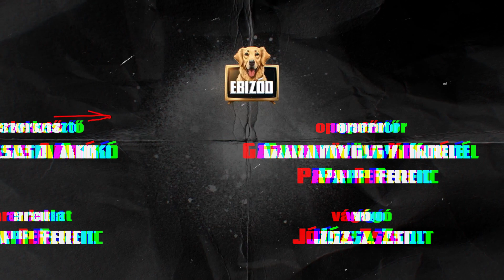EBizód 20. rész - Kell-e ruha a kutyára télen? - KépzettEB(b): belenyúlni a kutya szájába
Néhány hete jeleztétek, hogy örülnétek, hogy ha forgatnánk arról, hogyan érdemes kutyaruhát vásárolni. Úgy gondoltam, hogy nem egy kereskedőhöz fordulok ebben a kérdésben, hanem inkább megkérdezem az állatorvost, Gyöngyit.
Atmo meg én nagyon sokat csatangolunk, barangolunk. Ez azt jelenti, hogy télen sincs megállás. Atmo golden retriever, így az ő bundája elég nagy. Viszont mivel lakásban él, az aljszőrzete nem annyira vastagodik meg télre, mintha folyamatosan szokna hozzá a hőmérséklet-változáshoz. Ettől függetlenül sosem adtam rá ruhát télen. De lehet, hogy lesz a fa alatt valamilyen pulcsi a számára. ☺️
Terveim szerint készítünk hamarosan egy videót arról, hogy hogyan kell lemérni a kutya méreteit, ami nem csak ruhavásárlásnál hasznos.
A mostani KépzettEB(b)-ben pedig Szandra megmutatja, hogyan lehet hozzászoktatni kedvencünket ahhoz, hogy bele tudjunk nyúlni a kutya szájába. Ezt annyira nem élvezik, de muszáj megtanulnunk, mert bármikor történhet olyan helyzet, amikor erre szükségünk van.